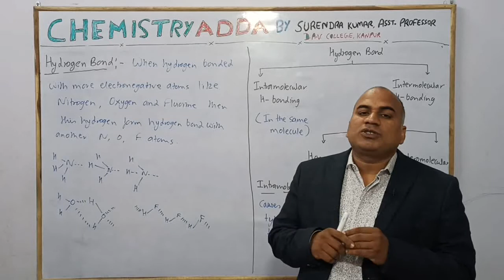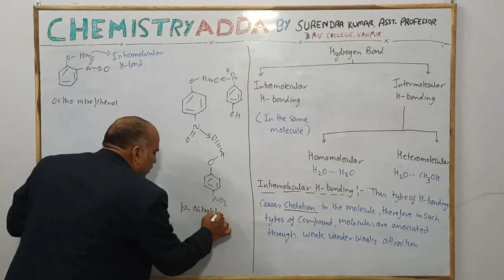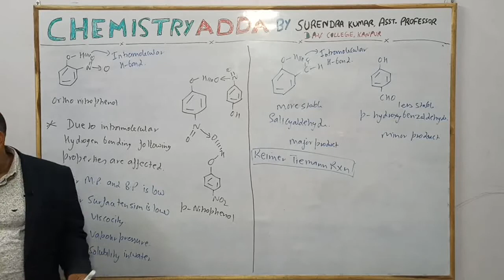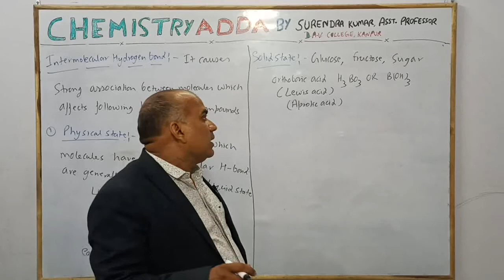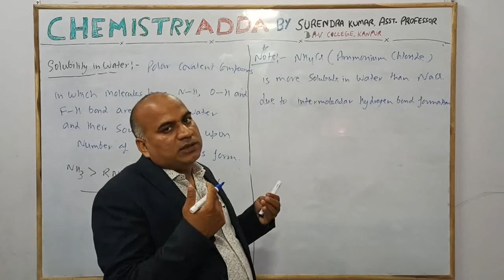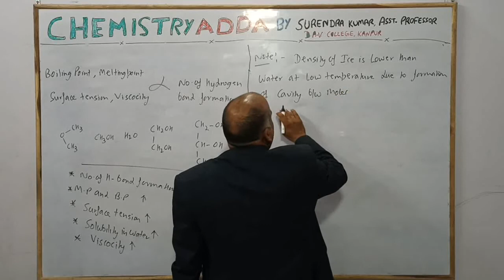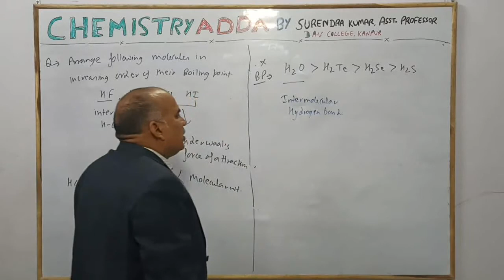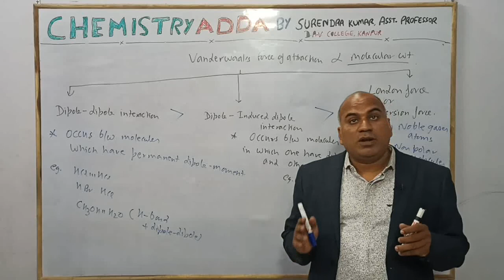GIC/GGIC LECTURER ,PGT-CHEMISTRY FREE Video Lecture Series Lect.14(Chemical Bonding Part-07)